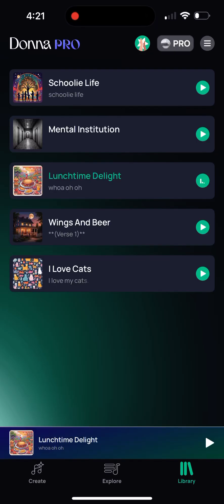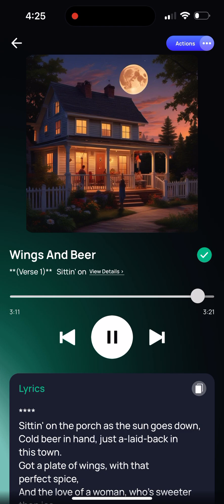Wings and beer